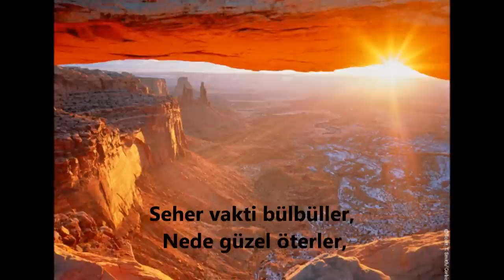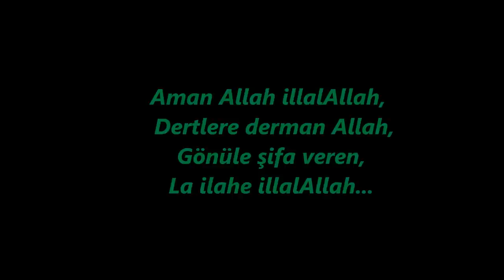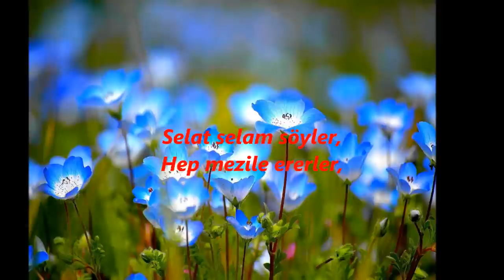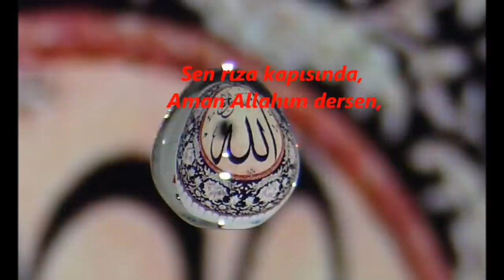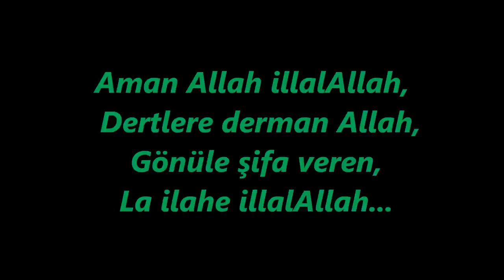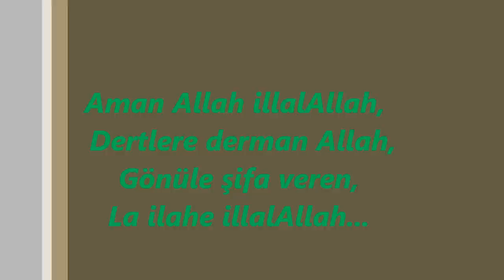Hasan KILIÇ - Seher Vakti Bülbüller...Yaban Gülü...Müziksiz ilahi